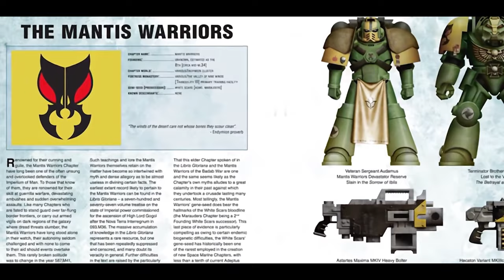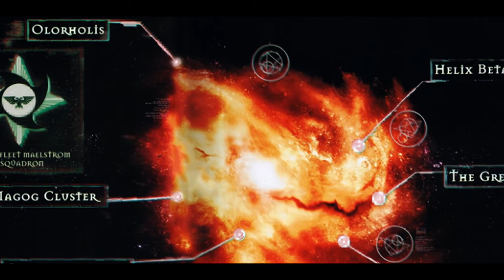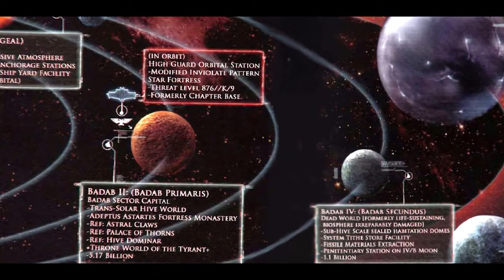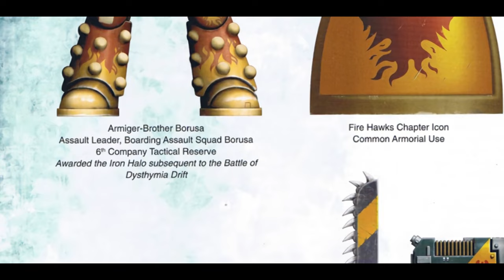เนื้อเรื่อง Warhammer 40K EP.48 ทรราชแห่งบาดับ | Badab War 1 | Spot World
คลิป เนื้อเรื่อง Warhammer 40K EP.48 ทรราชแห่งบาดับ  Badab War 1  นี้เป็นคลิปสรุปเนื้อเรื่อง Warhammer 40K คลิปที่ 48 หากเนื้อหาผิดพลาดประการใดเขียนแก้ได้เลยนะครับ

True Wallet : SpotWorld1
กสิกรไทย : 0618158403